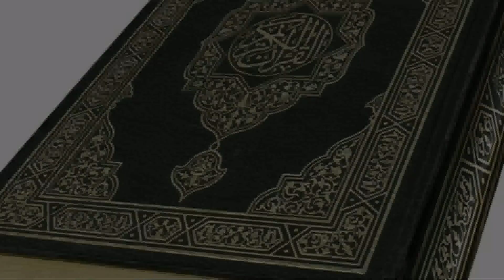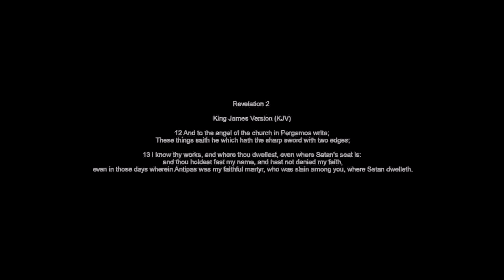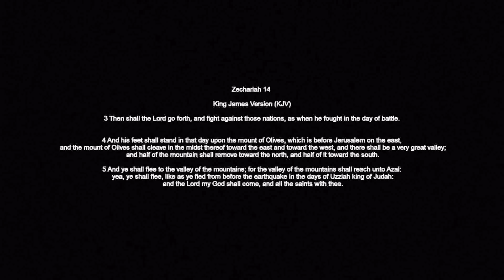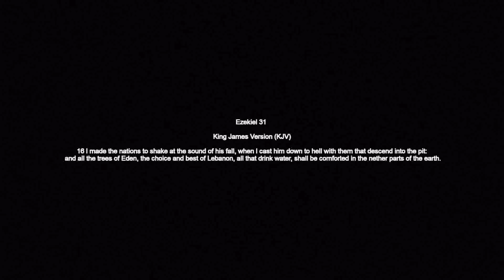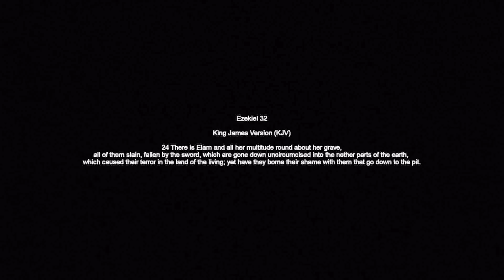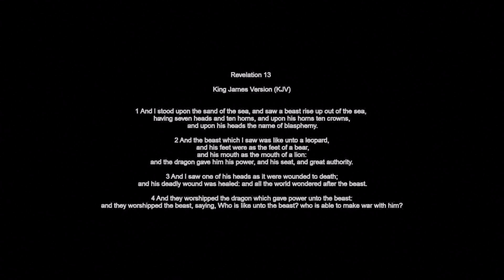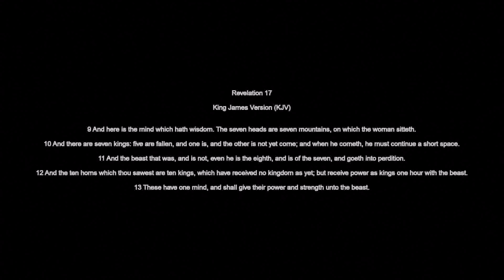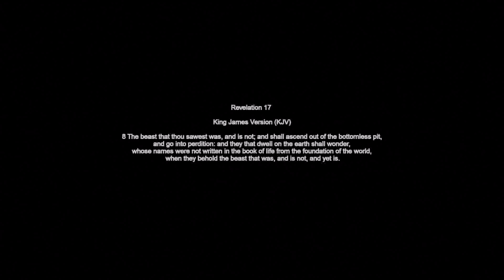Antichrist - The Beast and The Bottomless Pit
The Beast of Revelation and The Bottomless Pit